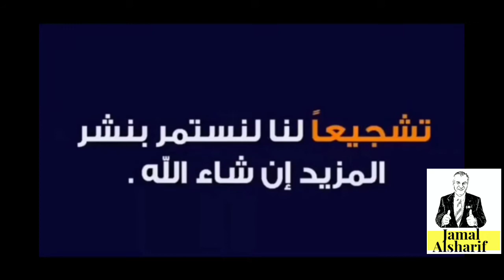فتح 5 صناديق من امازون و واحد طلع مفاجئة